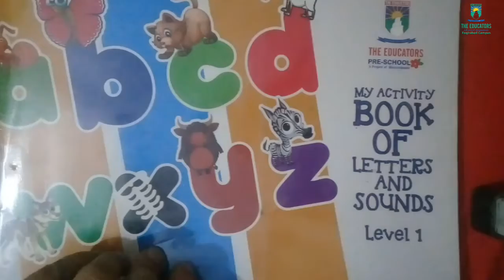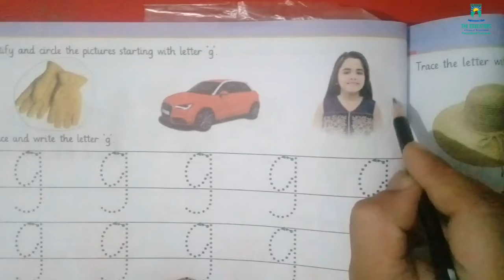PlayGroup || Wednesday (26th August,2020) || English #1